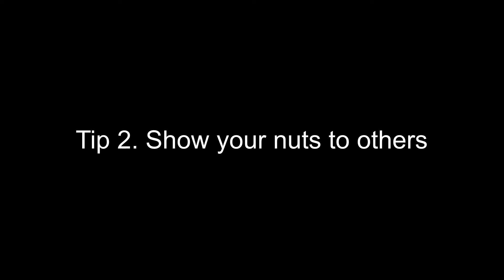Sneaky the squirrel - Top 5 tips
Music